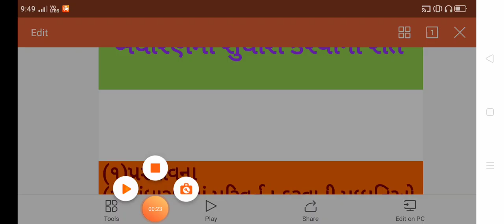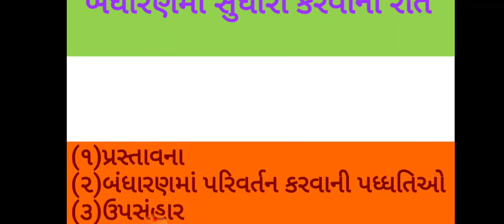||B.A.Sem-6||Core History|| P-21,Lec-8||બંધારણમાં સુધારા કરવાની રીત|| Parbat Bandhiya||